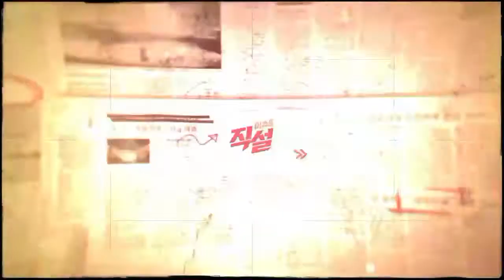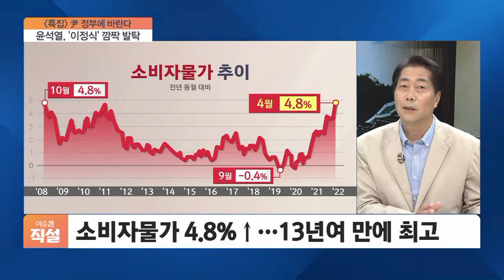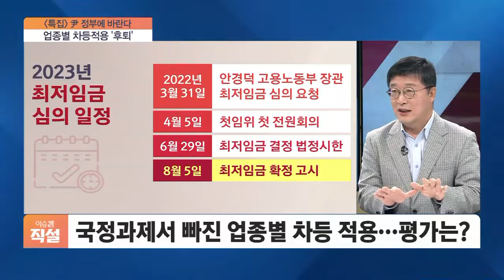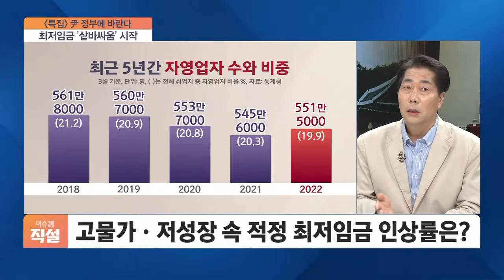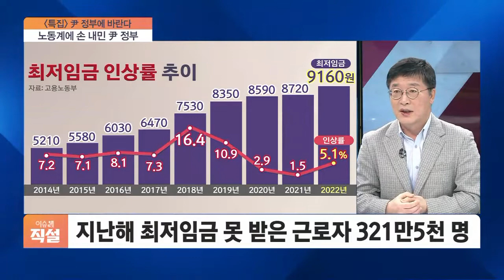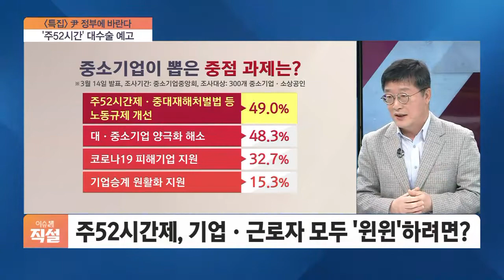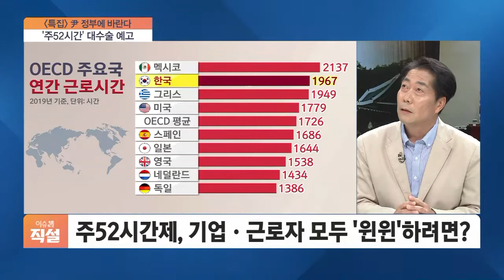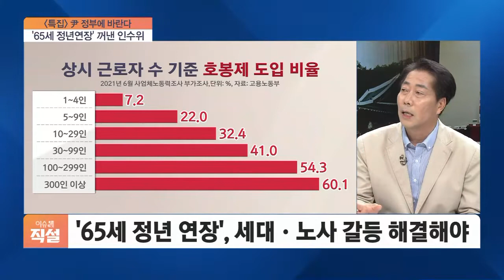[이슈& 직설] 노동 개혁·근로자 권익 보호…尹 정부, 두 마리 토끼 다 잡을까?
■ 경제 와이드 이슈& '직설' - 이병훈 중앙대학교 사회학과 교수, 김연학 서강대 기술경영전문대학원 초빙교수, 정용건 사회연대포럼 대표

해법을 찾는 토론, 이슈앤 직설 시작합니다. 갈수록 우리 경제의 활력이 떨어지고 있습니다. 해결 방안으로 노동 개혁이 한참 전부터 거론되고 있지만, 좀처럼 진도를 나가지 못하고 있는데요. 노동 개혁이 어떤 근로자에게 있어선 생존이 달린 문제이기 때문입니다. 그래서 노동 정책은 고차방정식인데요. 근로자가 신명 나게 일하게 대한민국 경제도 활기를 되찾는 그런 시대가 오려면 윤석열 정부는 앞으로의 5년을 어떻게 써야 하는지, 어려운 주제지만 그래도 고민해보겠습니다.